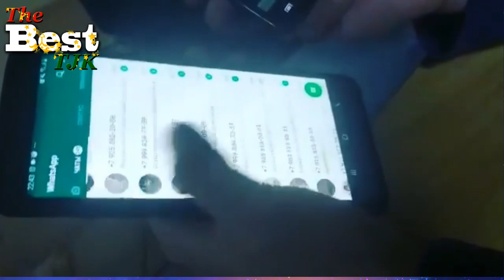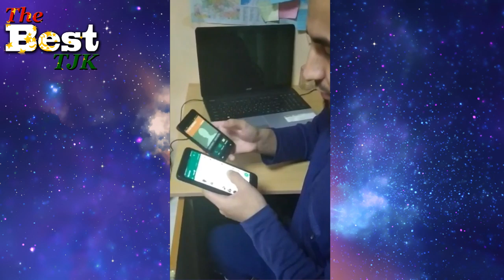МАНА ОЯТУЛЛОИ МАШЕНИК МЕГУФТАГИТОН БИНЕН ВА ХУДАТОН БАХО ДИХЕН